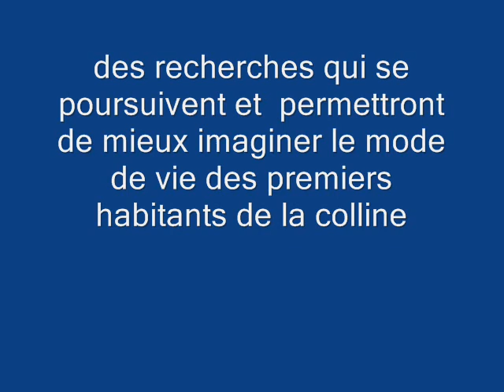Marignane, oppidum Notre-Dame de Pitié. Relevé topographique du rempart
L'oppidum de Notre-Dame de Pitié à Marignane, village fortifié gaulois, date d'environ -380 à -180 av. J.-C. Découvert entre 1930 et 1936 par les frères Octave et Aimé Sicard, signalé par Fernand Benoît en 1936, il a fait l'objet de premiers sondages entre 1978 et 1985 par Lucien François Gantès aujourd'hui archéologue de l'Atelier du Patrimoine de Marseille. La présente vidéo réalisée par "Marignane Info", présente le relevé topographique effectué par Jean-Louis Paillet, architecte, archéologue au CNRS à la MMSH d'Aix en Provence. Soutenus par la municipalité et réalisés par Marcel Germain depuis 2007, ce relevé fait parti des travaux de recherche qui révèlent le grand intérêt de ce site de la chorée de Marseille. Un temple s'y trouvait dans sa partie ouest. A l'est de l'oppidum est un habitat de l'âge du Bronze.
L'oppidum de Notre-Dame de Pitié est classé "Monument Historique".
Pour tout renseignement, contacter l'Office du Tourisme de Marignane : 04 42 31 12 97